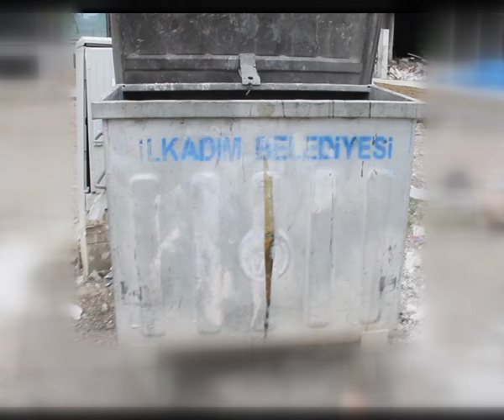ÇÖPTEN BEBEK ÇIKTI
Samsun'da göbek kordonu kesilmiş 3 günlük bir erkek bebek, çöp konteynırının yanında bulundu. Cankurtaranla hastaneye kaldırılan bebek, tedavi altına alındı.